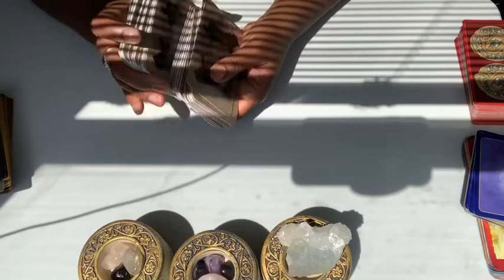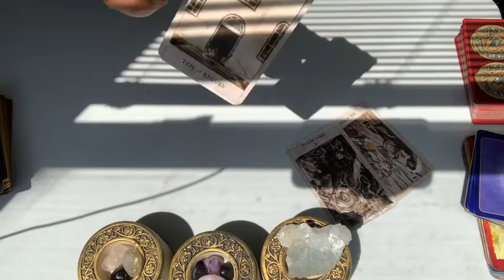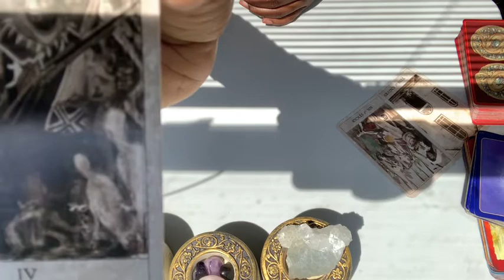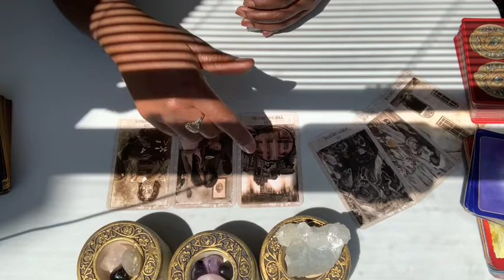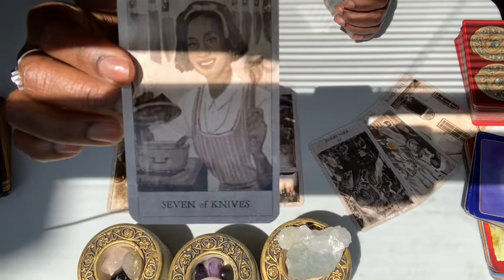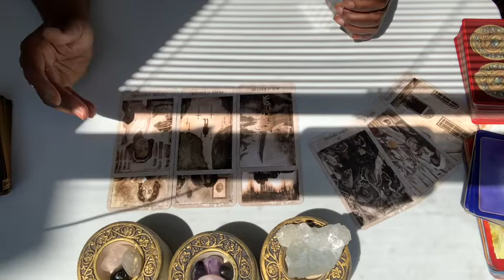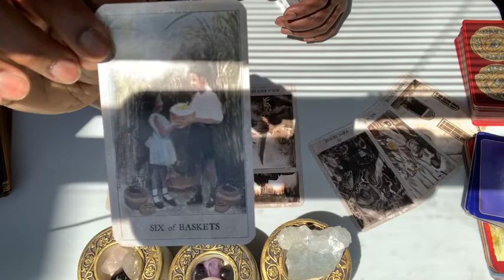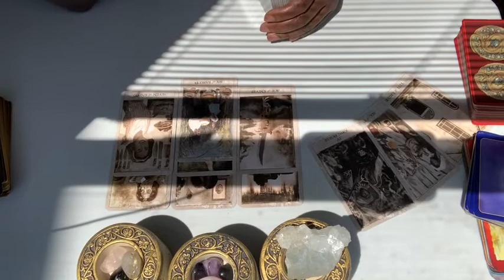FRIDAY YOU NEED HELP WITH ALL THESE SECRETS!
Love Conjure 💕
Magic oils abs fixed candles 🕯

👋🏽  question emails are answered in 45-60 minutes $11.11
OR 5 Questions any topics $50.00
 USDollars

Welcome back!
39.99 send questions and birthdays